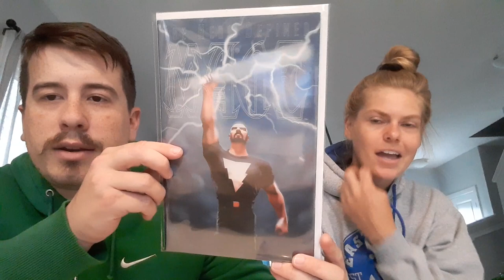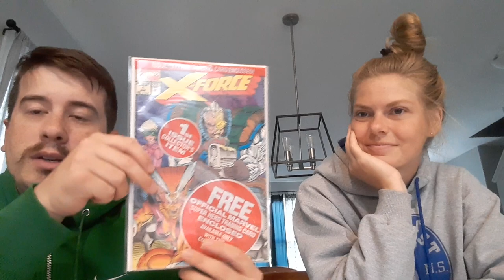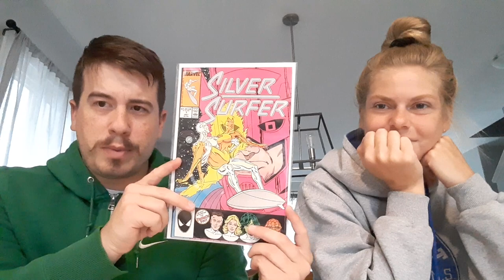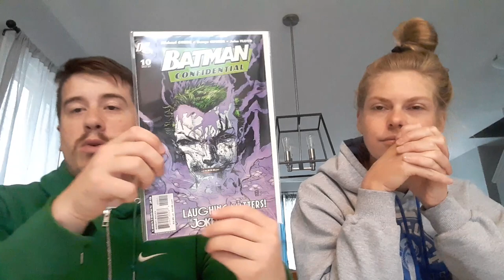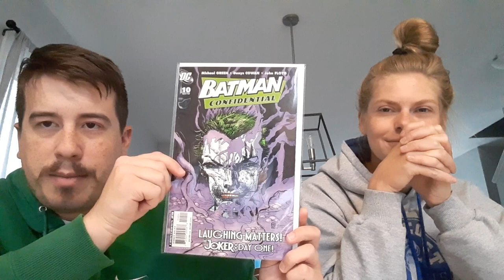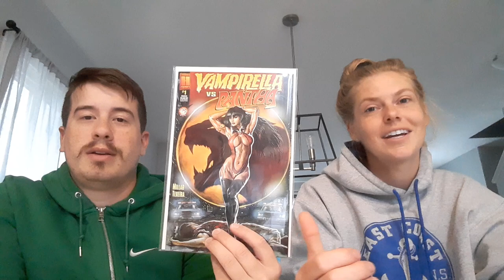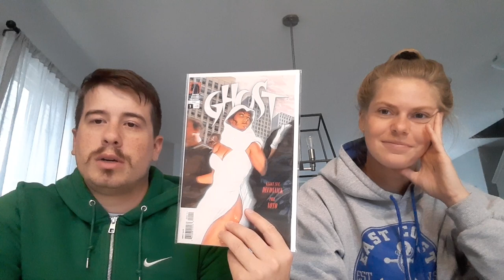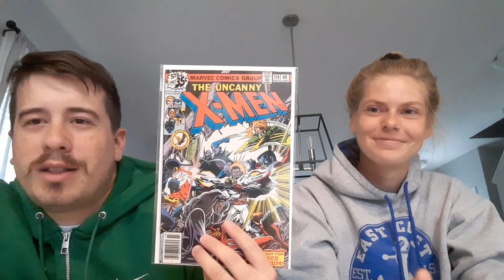Checking Out a 15Maya Comic book Mystery Box from ebay! This is an AWESOME Box!